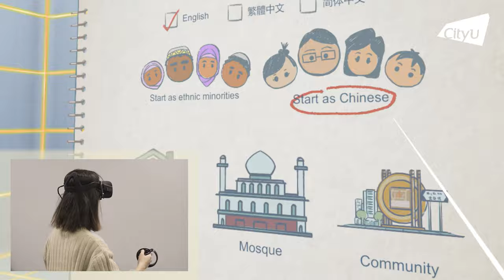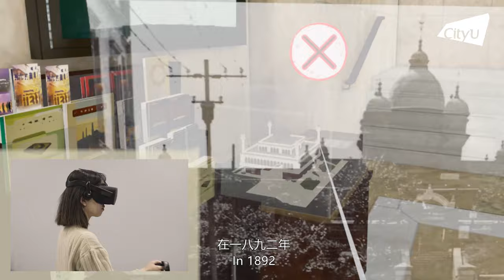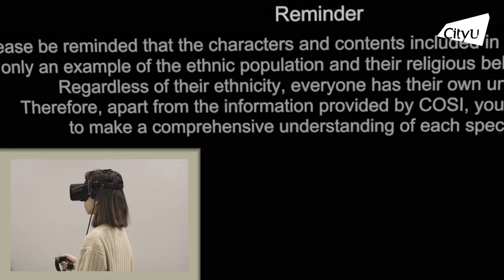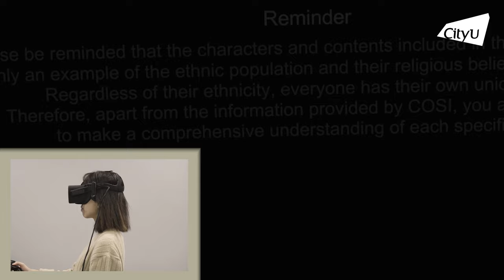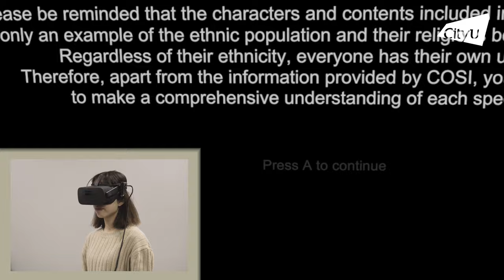COSI: Demonstration of the VR scenarios - Mosque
Companions of Social Inclusion (COSI) is one of the programmes under the Jockey Club Enhancing Youth Empathy Project through Immersive Visualisation. COSI aims to provide a series of training workshops and learning activities to enable Hong Kong youths to cultivate cognitive and affective understanding of the challenges, barriers, frustrations and possible discriminations faced by ethnic minority groups in our community.

COSI will enhance students’ empathy and capacity to apply their knowledge and skills to design innovative solutions, both technological (particularly with the use of virtual reality technologies) and non-technological ones, to promote an inclusive society and empower the minority groups to enhance their coping skills and management capability in core domains of their everyday life.